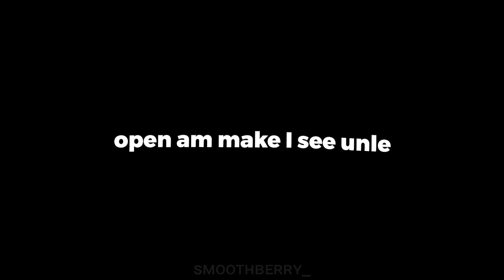Love Nwantiti ( overlay ) | smoothberry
✰ 𝙰𝙿𝙿𝚂 - 𝙰𝙻𝙸𝙶𝙷𝚃 𝙼𝙾𝚃𝙸𝙾𝙽 , 𝙲𝙰𝙿𝙲𝚄𝚃

✰ 𝓣𝓱𝓲𝓼 𝓪𝓾𝓭𝓲𝓸 𝔀𝓪𝓼 𝓮𝓭𝓲𝓽𝓮𝓭 𝓫𝔂 𝓶𝓮

❀  𝓘 𝓻𝓮𝓪𝓵𝓵𝔂 𝓪𝓹𝓹𝓻𝓮𝓬𝓲𝓪𝓽𝓮 𝓲𝓯 𝔂𝓸𝓾 𝓰𝓾𝔂𝓼 𝓰𝓲𝓿𝓮 𝓶𝓮 𝓬𝓻𝓮𝓭𝓲𝓽𝓼 𝔀𝓱𝓲𝓵𝓮 𝓾𝓼𝓲𝓷𝓰 𝓶𝔂 𝓸𝓿𝓮𝓻𝓵𝓪𝔂𝓼

Don't know how to use overlay ? Here let me help you😘

If you guys wanted to use the overlays , the easiest way is to download 𝗖𝗔𝗣𝗖𝗨𝗧  .

✯ 𝗙𝗶𝗿𝘀𝘁 𝘀𝘁𝗲𝗽 - Select the photo or video you wanted to place the overlay

✯ 𝗦𝗲𝗰𝗼𝗻𝗱 𝘀𝘁𝗲𝗽 - Tap on the overlay button located at the bottom

✯ 𝗧𝗵𝗶𝗿𝗱 𝘀𝘁𝗲𝗽 - Tap on " Add overlay " and select the overlay video

✯ 𝗟𝗮𝘀𝘁𝗹𝘆 - Tap on " Splice " and then " Filter "

Hope I can help you in this way ♡︎